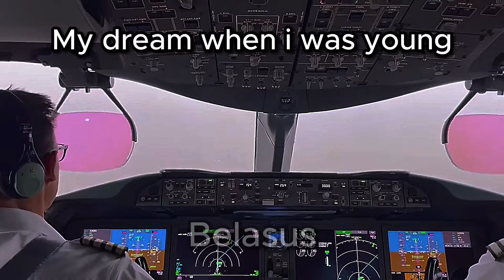My dream when i was young vs now 🥶